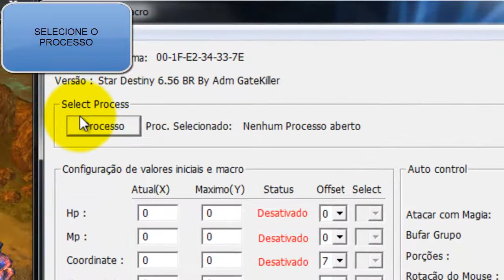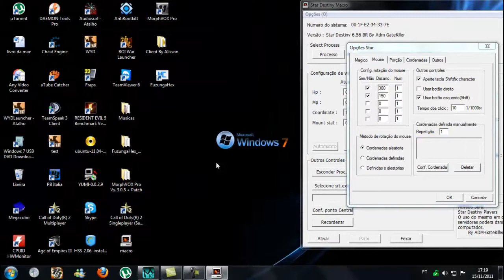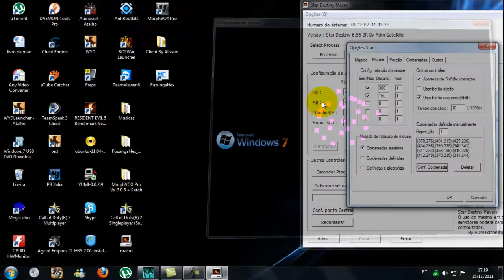Usando macro WyD King of Fire 6.56